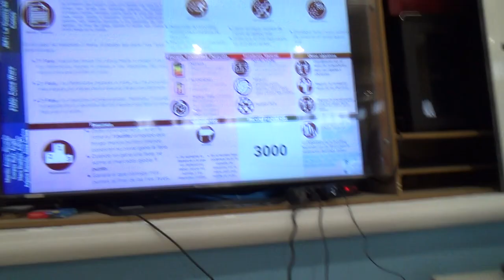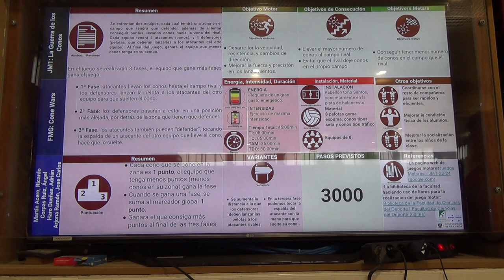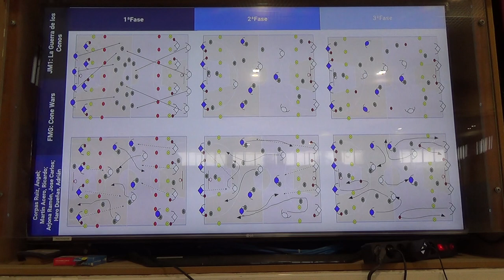La guerra de los conos 3R 2/2 00221